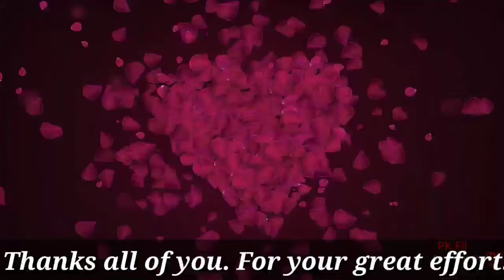Travel on the time of Corona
Faithfulness of God can not be forgotten, because in the midst of world struggling situation God with his mighty protection make us to travel in the year of 2020 Corona Pandemic year. Thanks God for allowing us to enter 2021.